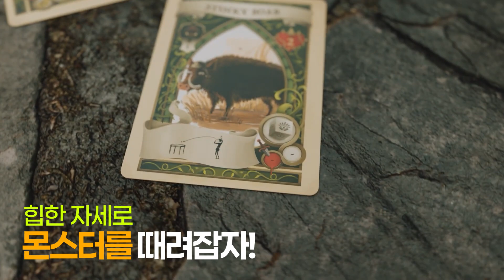10만 게이머의 선택, 던전 파이터 보드게임 한글판 펀딩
10만 게이머의 선택, 던전 파이터 보드게임이 한글판으로 펀딩합니다!
펀딩 오픈 10월 14일